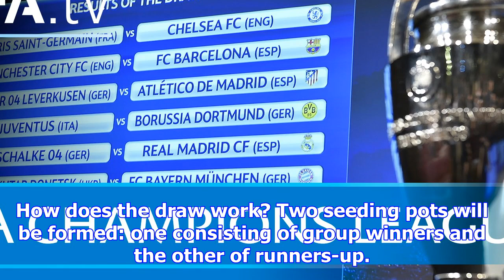Champions league draw, round of 16: live updates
Here is the  list of the 32 teams who will go into the pot: Group winners: Barcelona, Besiktas, Live...